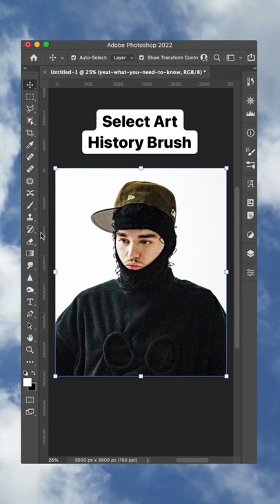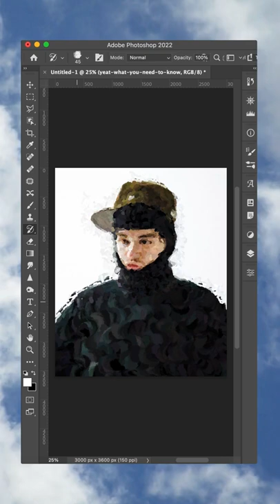How to turn any photo into an oil painting